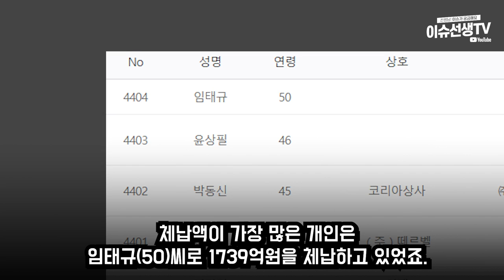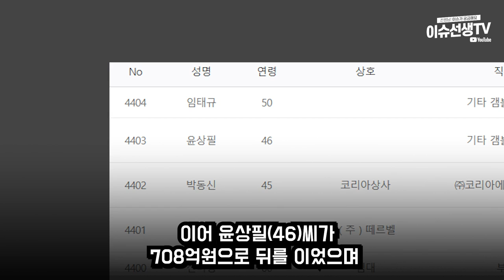BJ철구 상습체납 논란